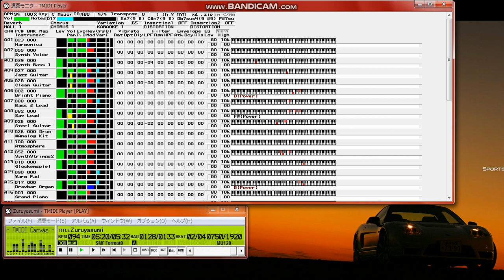【MIDI再生】槇原敬之／ズル休み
【 　曲　名　 】ズル休み
【　作曲者名　】槇原敬之
【　作詞者名　】槇原敬之
【　編曲者名　】槇原敬之
【 アーティスト 】槇原敬之
1993年10月1日リリース

◆アレンジが似ている曲
いきものがかりの「 歩いていこう」を最初に聴いた時、同じアレンジだったのでパクリかと思ったことを思い出します。
当時調べたら「本間 昭光」がかかわっていたので納得しました。
好みの構成なのですがあまりにも似ているので自分のものでも使いまわしは、どうかなと思っていました。

◆この曲にまつわる話

槇原敬之、自身の楽曲とあのビッグネームのテーマ曲との類似性を告白「催眠学習だった」